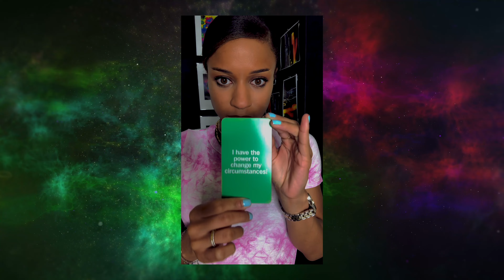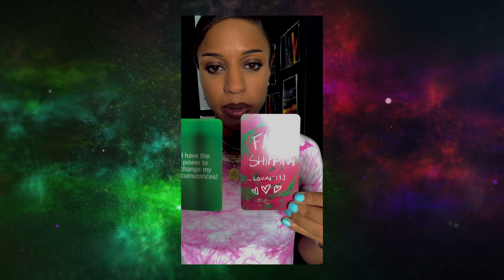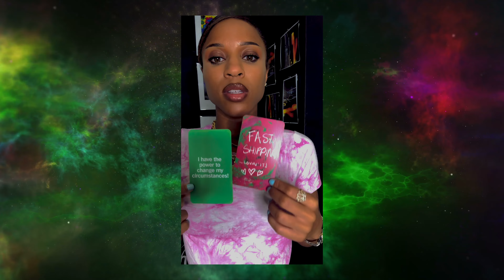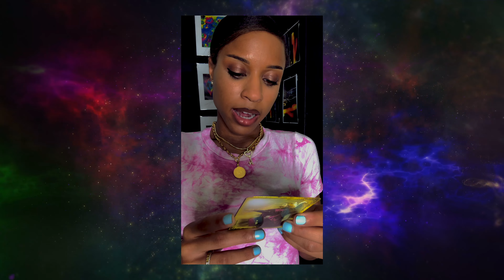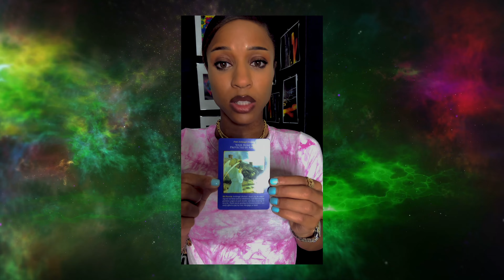The Universe says... If it is yours it will ALWAYS be yours!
Can you feel the excitement?

Good morning, good afternoon, and Goodnight wherever you are! Welcome to my creative lifestyle channel. I'm Kei (Keitrilea) and I am here to cover all the things that I love.
I enjoy inspiring others to improve their spiritual health, mental health, and physical health through my juicy 😉💦 tarot readings. (I also like to call them the spiritual news for the collective consciousness!)
I enjoy creating Youtube content, Visual artworks, and clothing designs for fun💁🏽‍♀️. And most of all, I love sharing my journey with you as I manifest :)

✨Become a part of the Mystical Fam✨

to stay inspired while manifesting with the Laws of attraction
to improve your life and mindset
Contributions will be used to create more content for this Channel 😊🙏🏽❤️